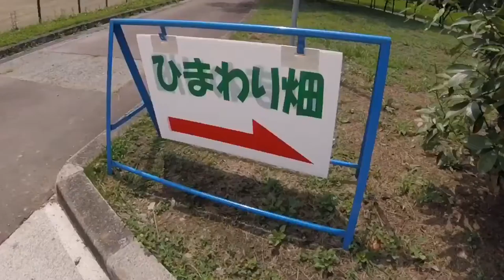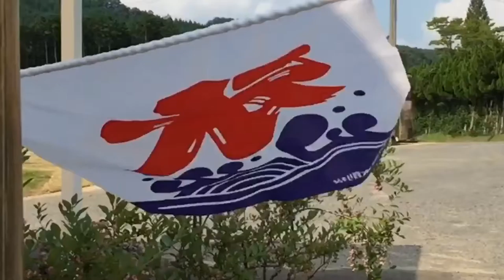もずくと行く百万本のヒマワリと琴弾きの滝と桃食べ放題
今回も阪急バスにお世話になって相変わらず動画撮りのもずくには厳しいスケジュールだったけど実り多き旅にもなった(๑¯◡¯๑)
桃食べ放題ではボクよりたくさん食べるマダムだらけに驚きつつ琴弾きの滝への道では"あんなに食べなければ良かった"と思わせられた( ꒪﹃ ꒪)

帰りの渋滞でみんなと共にポケモンGOで楽しみ本当に楽しい一人旅となったのだ(´▽｀*)